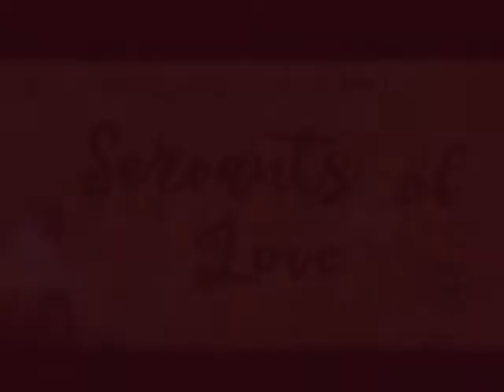Servants of Love - Day 1 Part 1 - Sri Gaura Purnima Festival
Sri Gaura Purnima Mahotsava in Bhubaneswar on March 8, 1993 - Sri Srimad Gour Govinda Swami, beloved disciple of His Divine Grace A. C. Bhaktivedanta Swami, Founder-Acharya of the International Society for Krishna Consciousness, ISKCON